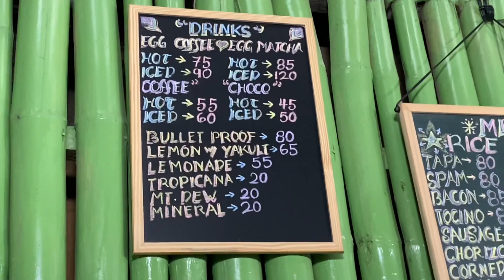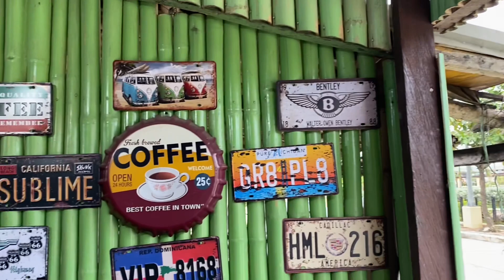A Sunday with MaXi Time ✨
Here’s our chillest vlog far! MaXi Time Sundate over egg coffee and lumpia with the one and only, Ann Laura! ✨